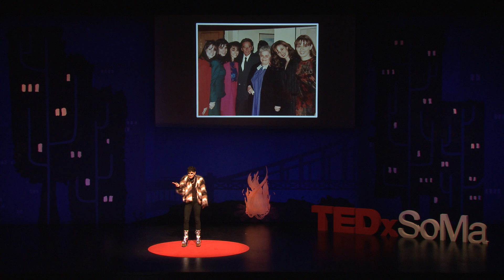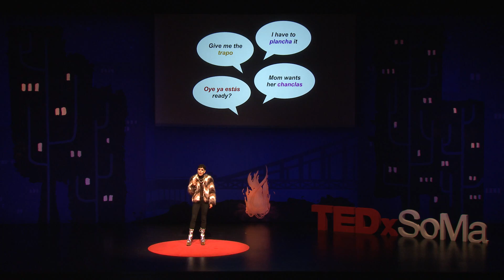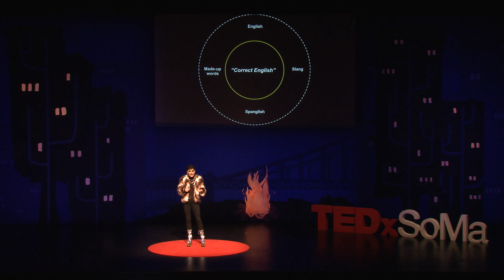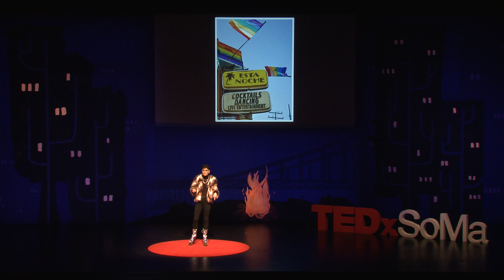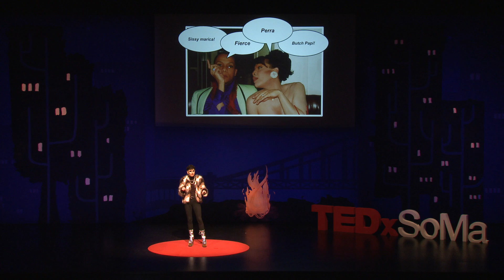The Poetry of Everyday Speech | Juliana Delgado | TEDxSoMa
Juliana Delgado Lopera takes us on her journey arriving in the US as an immigrant girl with a love of language and storytelling, and learning that all English is not created equal. By way of public school and drag clubs, she comes to understand that how we approach language can confine us or free us. Juliana Delgado Lopera is an award-winning Colombian writer and historian. The recipient of the 2014 Jackson Literary award, she’s the author of Quiéreme and ¡Cuéntamelo!, an illustrated bilingual collection of oral histories by LGBT Latinx immigrants that won a 2018 Lambda Literary Award and a 2018 Independent Publisher Book Award. She's received fellowships from Brush Creek Foundation of the Arts, Lambda Literary Foundation, Yerba Buena Center for the Arts and The SF Grotto, and an individual artist grant from the San Francisco Arts Commission. Her work has been nominated for a Pushcart Prize and has appeared in Eleven Eleven, Midnight Breakfast, Foglifter, Four Way Review, Broadly, and TimeOut Mag. She’s the creative director of RADAR Productions, a queer literary non-profit. Follow her @julianadlopera. This talk was given at a TEDx event using the TED conference format but independently organized by a local community.